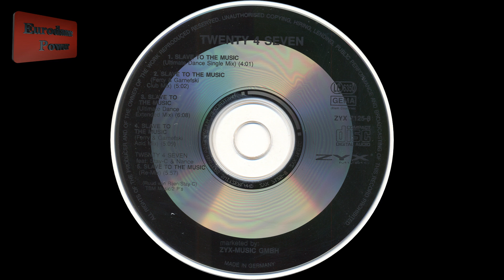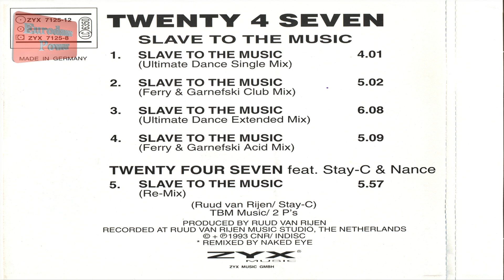Twenty 4 Seven feat. Stay-C And Nance - Slave To The Music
(Ultimate Dance Extended Mix)

Label: ZYX Music  "Germany 1993"